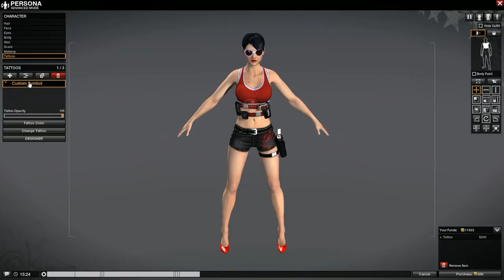Zagrajmy w APB Reloaded #2 Dziewczyny w Akcji !!!/Kordian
W kolejnym odcinku z APB Reloaded z Kordianem .
Materiał został nagrany za pomocą Mirillis Action!